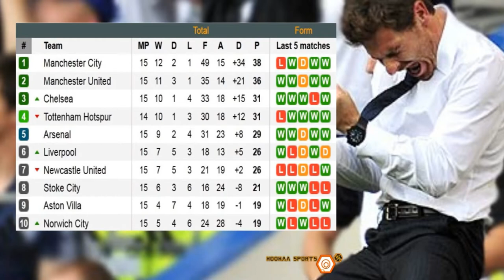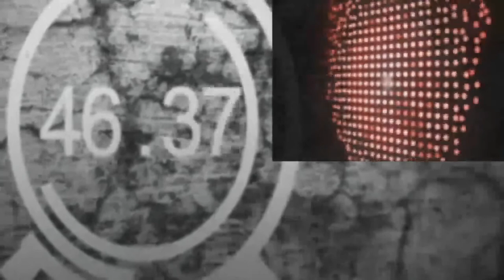Premier League Review Week 15, Chelsea 2-1 Man City, Chris Foy - Hoohaa Sports Today 13/12/2011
We re-cap the weekend that was in Week 15 of the Premier League, where Arsenal& Liverpool inched closer to the top, Spurs lost their unbeaten run of 11, and Chelsea did the league a favour by sending Man City to their first defeat. And catch our 60-second wrap-up as we meet someone who can't see arms.